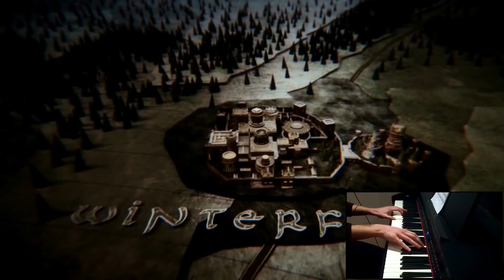[Piano Cover] Opening/Main Theme - Game of Thrones (Ramin Djawadi)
Here's my cover of the opening theme of the TV show : "Game of Thrones" composed by Ramin Djawadi.

Thanks a lot to Mark Fowler for the piano sheet transcription wich you can download